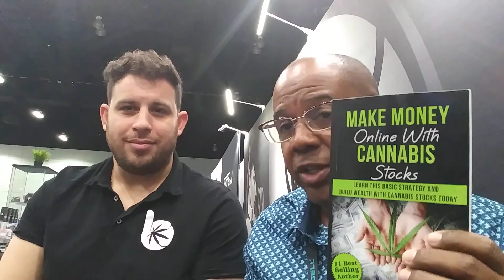VAPING DEATHS - WHO IS RESPONSIBLE? THE SCOOP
Bluumlab Senior Account Manager, Sam Mizrajl, gives us his thoughts and opinions on the vaping crisis. Make Money Online With Cannabis Stocks...

INVESTING IN MEDICAL AND RECREATIONAL CANNABIS, Buy in Before, During and After Legalization...

PROMISING MARIJUANA AND CBD MEDICAL TREATMENTS...

MARIJUANA TODAY, VANADIUM URANIUM TOMORROW, Companies to get in Early, Hold and Grow Rich...

HOW TO START A MARIJUANA INVESTMENT CLUB...

THE AFRICAN MARIJUANA GOLDMINE, Rich Mineral Soil Meets Wall Street...

INVESTING AT ANY AGE, Start Early or Catch a Mega Trend...

Thank you for your support of The Scoop! Search Mickey Dee @ Amazon.com for all your investment and cannabis books.